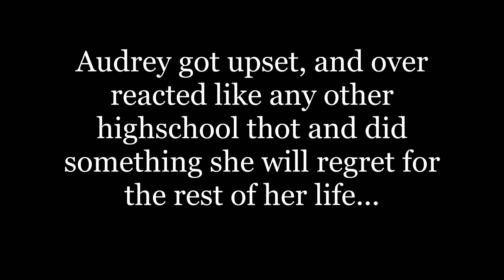Newfield HS Announcement to all other students...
I'm actually not Audrey, nor Graviano... I'm actually... BM